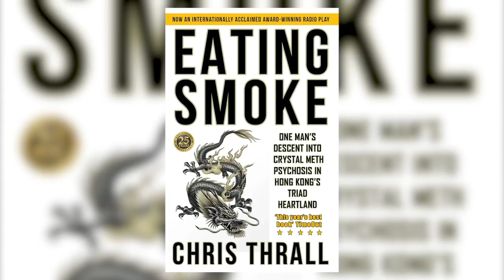What You Don't Hear About The SAS | Robin Horsfall | Special Air Service | Bought The T-Shirt Clips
Robin Horsfall is ‘The Wise Old Paratrooper.’ He served with the Parachute Regiment and 22 Special Air Service (SAS) from 1972 to 1984. He took part in several famous missions including the SAS Embassy Siege in London on May 5th 1980 - later made into the film 6 Days as advised on by Rusty Firmin - and an 'insane' mission into Argentina in 1982. These are just some of his many exploits. An acclaimed martial artist, in recent years he started placing philosophical maxims on social media and became known as ‘The Wise Old Paratrooper.’ Robin is a spokesperson for Justice for Northern Ireland Veterans.

Robin's book: Fighting Scared: Para, Mercenary, SAS, Sniper, Bodyguard

➱ Supergreens powder
➱ Nutribullet